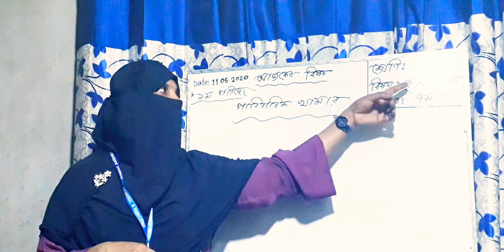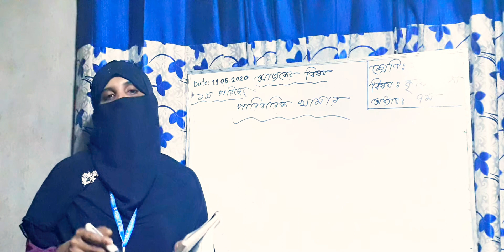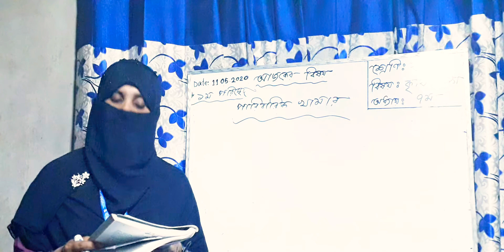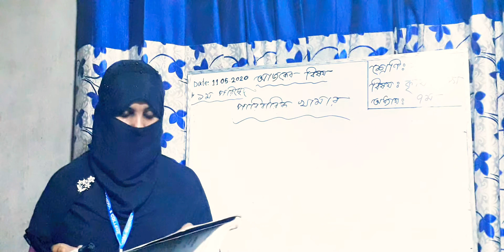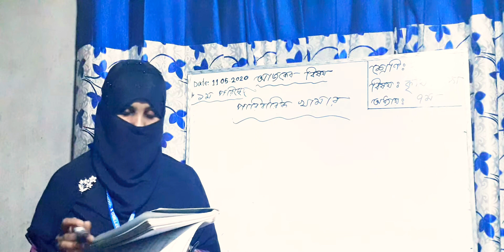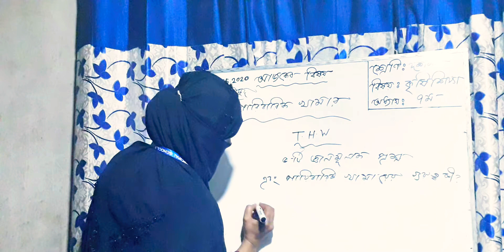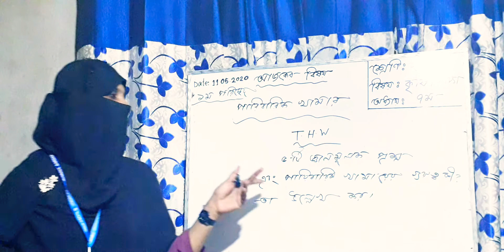শ্রেণিঃ দশম বিষয়ঃ কৃষিশিক্ষা অধ্যায়ঃ সপ্তম (প্রথম পরিচ্ছেদ) by পারুল আক্তার